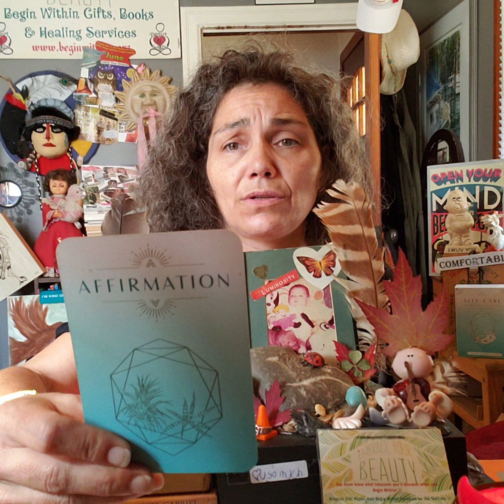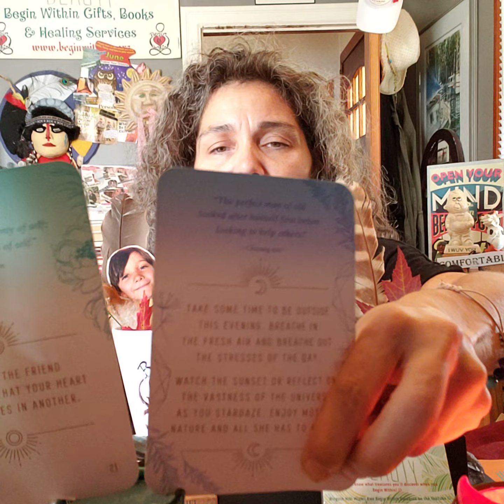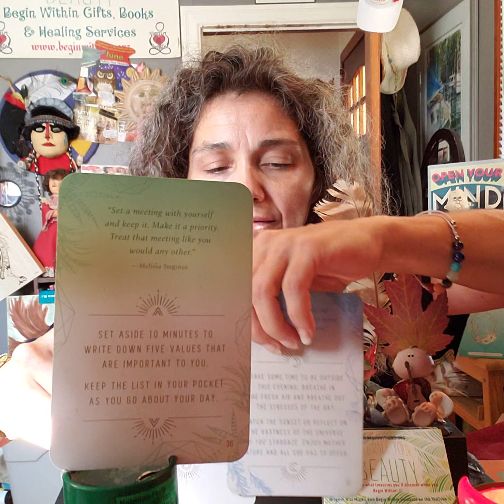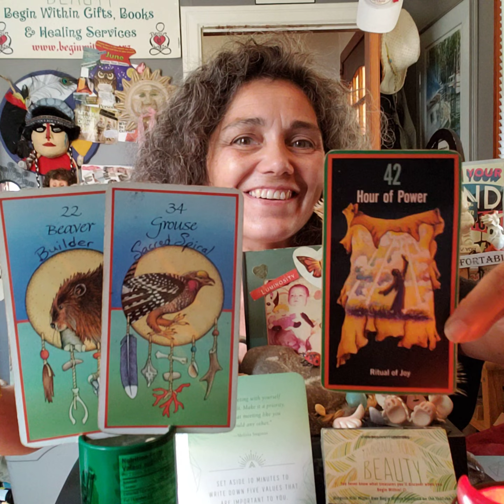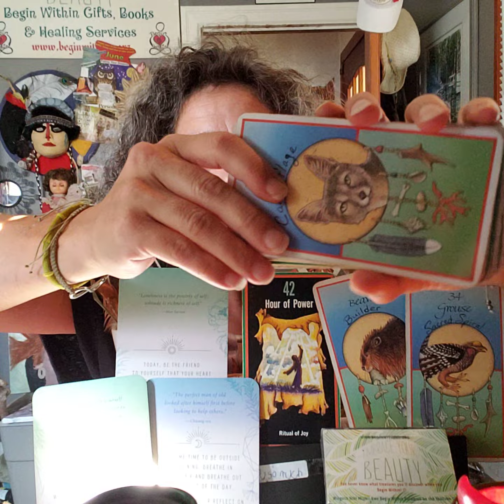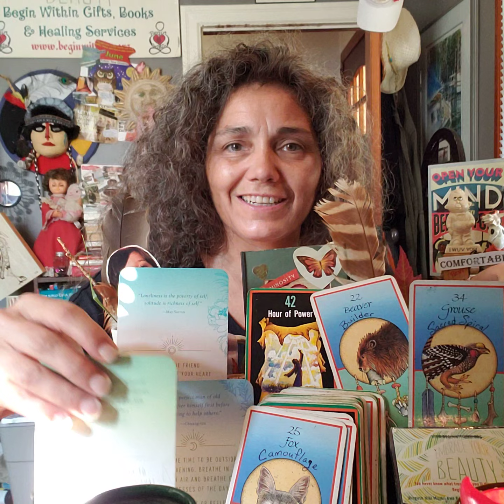Solitude Or Loneliness? Daily CRUMB w Path & Totem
"Loneliness is the poverty of self; solitude is richness of self."
- May Sarton -

AFFIRMATION # 21(3)
Today, be the friend to yourself that your heart most desires in another.

REFLECTION # 51(6)
Take some time to be outside...
Enjoy all Mother Nature has to offer.

INSPIRATION # 36(9)
Set aside 10 minutes to write down FIVE  values that are important to you.
Keep the list in your pocket as you go about your day.

SACRED PATH
# 42(6) Hour Of Power - Ritual Of Joy

TOTEMs
# 22(4) Beaver - Builder
# 34(7) Grouse - Sacred Spiral

**Bottom**
TOTEMs
# 25(7) Fox - Camouflage

# 20(2) Mouse - Scrutiny

THE VOID - Potential Miracle; Unlimited Potential; Key to own creative abilities;
"You are about to meet your potential destiny."